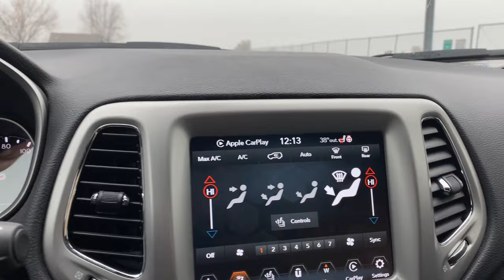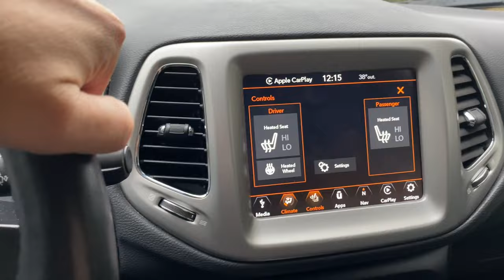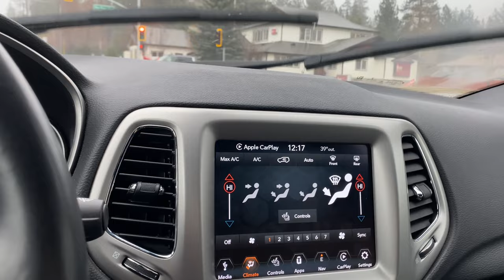Rain transitioning to Sleet. Snow will be here soon folks. Big Bear getting ready. 11/8/2022. SLEET.